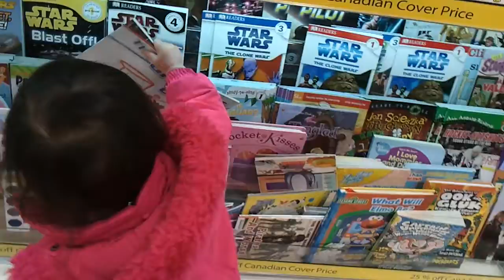What is Angel looking for?